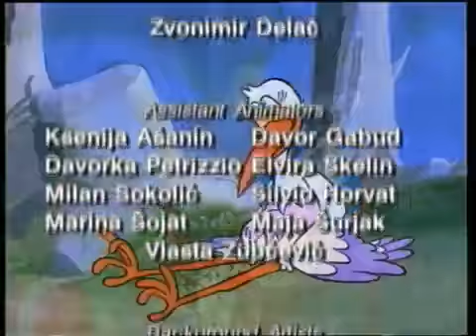The Little Flying Bears - [Episode 27] - The First Encounter ~ Eng DUB